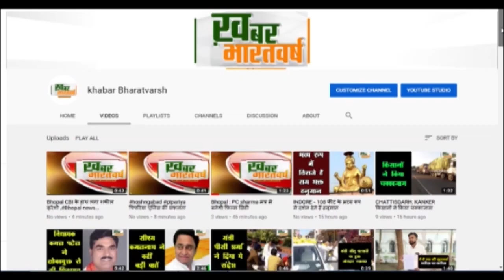रायवाला (उत्तराखंड) : हाथी के हमले में बुजुर्ग महिला की मौत